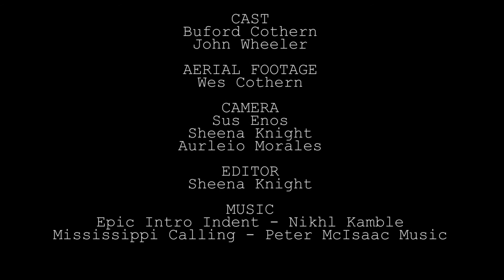Another Day In Mexico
7C's Outdoors is a family owned business traveling the world on excursions in hunt of big game animals, waterfowl, fresh and saltwater fishing!

Handling your tanker inspections and meter calibration needs.